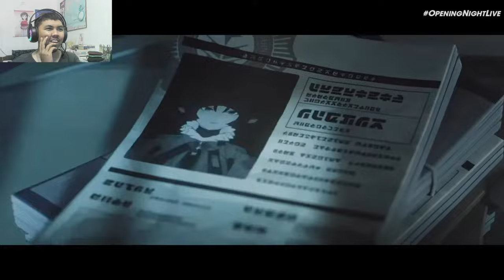AJ's REACTION: Zenless Zone Zero & Honkai Star Rail at Gamescom Opening Night Live 2024